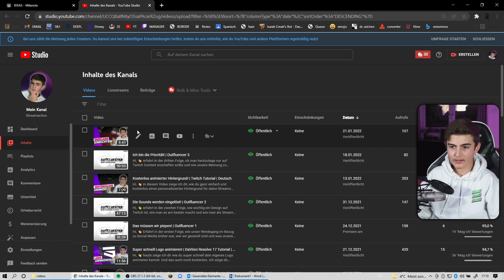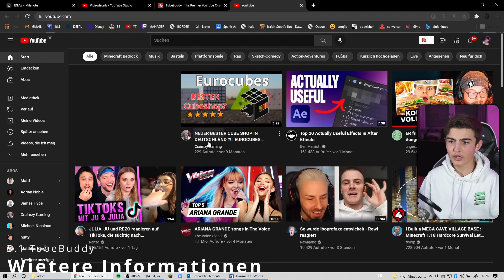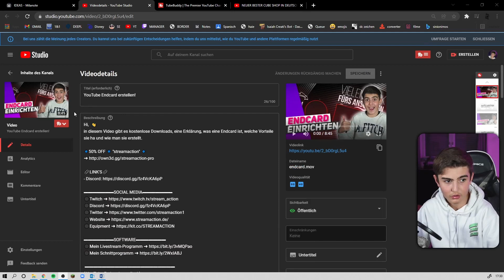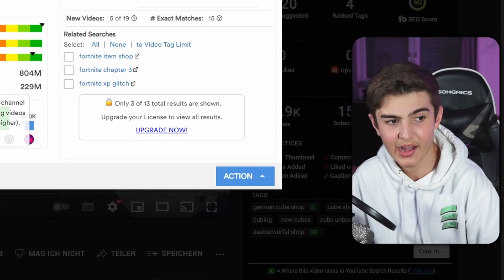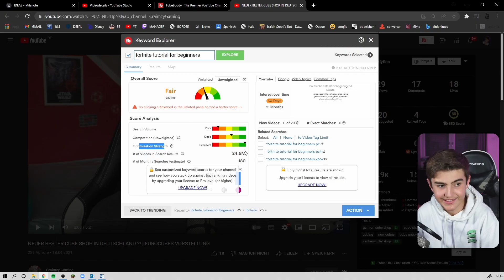Mehr Klicks auf YouTube bekommen!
Hi,  👋
in diesem Video erzähle ich dir, welche Tipps und Tricks ich angewandt habe, um mehr Klicks auf YouTube zu bekommen.
Ich erkläre dir auch die Chrome Extension "Tube Buddy", die mir ebenfalls sehr geholfen hat und kostenlos ist.

 ▬▬▬▬▬▬▬Timestamps▬▬▬▬▬▬▬
00:00 Intro
00:23 Werbung
01:08 1.Kategorie
02:49 1.1Warum mache ich das?
03:06 1.2Bring es mir etwas?
04:23 1.3Video kategoriesieren
05:03 1.4Einheitliche Kategorie
05:29 1.5Videoideen sammeln
06:26 2.Äußerliches Design
07:30 3.TubeBuddy
08:50 3.1Weitere Informationen
11:20 3.2Tags Hilfe
12:23 3.3KEyword Explorer
14:14 Outro

-Tschau-